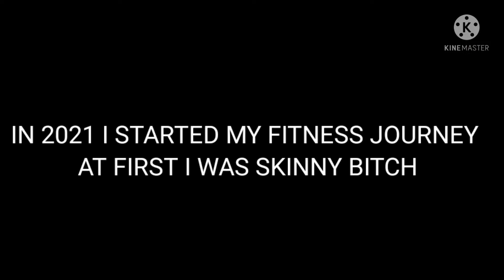SKINNY TO MUSCULAR TRANSFORMATION OF 1 YEAR